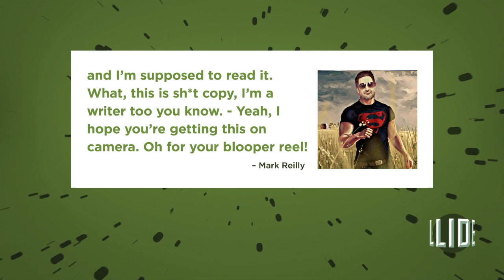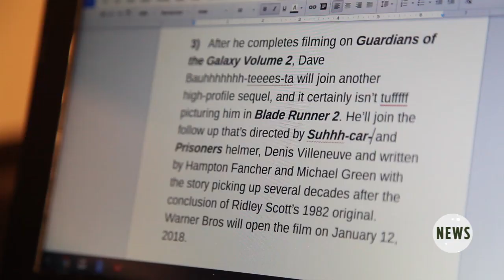Behind The Music: Collider News Rap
Kristian Harloff with Collider News breaks down what happened to Ashley Mova, Sinead De Vries, Natasha Martinez, Mark Reilly and Perri Nemiroff when the Collider News rap blew up and the fame got to their heads.